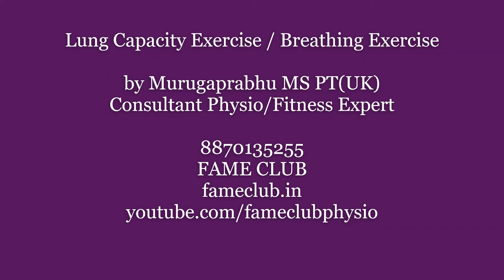Breathing exercises post covid care|improve oxygen level|covid diet|lungs care|breathing position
LUNG EXERCISE FOR POST COVID CARE.INCREASE YOUR LUNG CAPACITY. EASY WAY TO KEEP YOURSELF FIT AND ACTIVE. FIGHT CORONA BY EASY BREATHING EXERCISE. KEEP YOUR LUNGS ACTIVE AND STRONG.
EASY NUTRITIONAL TIPS AND CUSTOMIZED DIET PLANS. IMPROVE YOUR OXYGEN LEVELS. EASY EXERCISES TO RECOVER FROM FATIGUE.

MURUGAPRABHU MS PT(UK)
CONSULTANT PHYSIO-FITNESS EXPERT
breathing exercises for covid19
breathing exercises for Corona
lung capacity exercises
how to improve lung capacity for corona